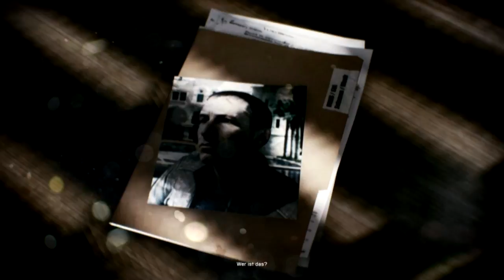Let's Play Battlefield 3 #01 Probleme copyright by Origin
Wir spielen die erste Battlefield 3 Mission. Aber vorher, möchte ich mich noch dafür entschuldigen, dass unser Video erst 2 Monate nach Abstimmung erscheint.
Euer 2Gamers-Team